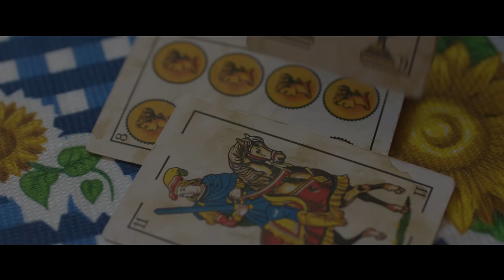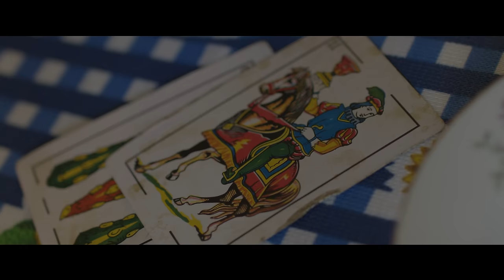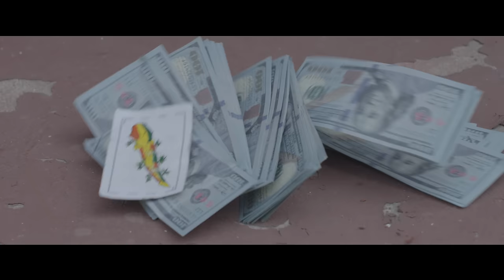Banda Los Recoditos - La Baraja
Music video by Banda Los Recoditos performing La Baraja.